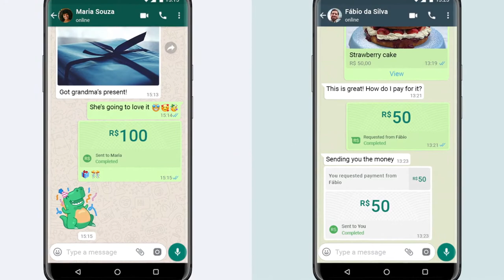APPLE TO REBRAND IOS TO IPHONE OS | WHATSAPP DIGITAL PAYMENT IS IN BRAZIL ONLY | TECH - Episode 9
Zoom finally offers end-to-end encryption for both free and premium users. This happens after acquiring Keybase. Apple will be having its first-ever WWDC 2020 live stream event due to Covid-19. During this event, it is expected Apple to unveil iOS14 with a new branding iPhone OS. Besides that,  you should use this Siri shortcut. WhatsApp launches digital payment for Brazilians only.